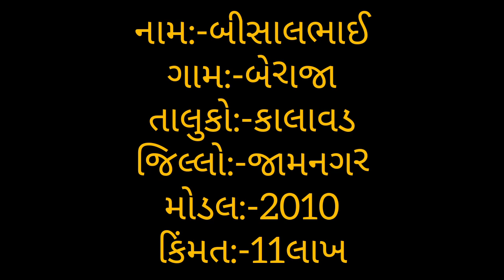આ JCB મશીન વેશવા નું શે બીસાલભાઈ મો:-8000413133